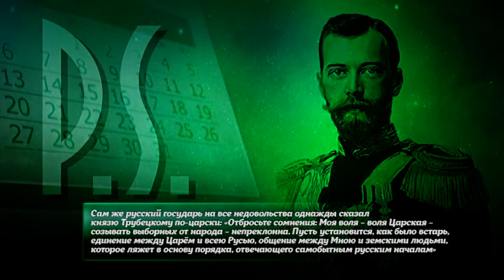СОЗДАНИЕ ГОСДУМЫ РОССИЙСКОЙ ИМПЕРИИ